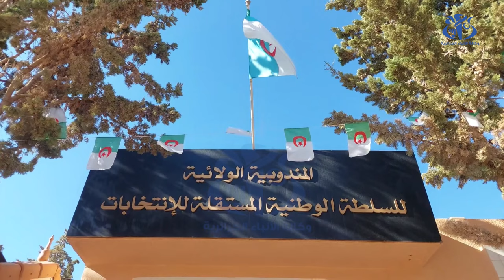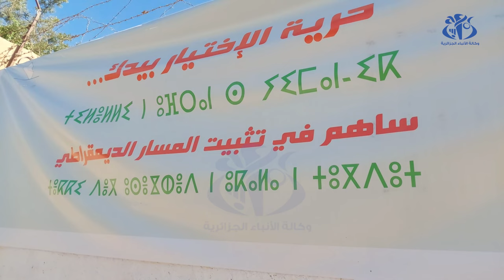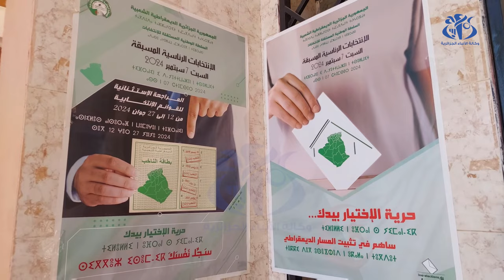رئاسيات 7 سبتمبر: تخصيص 63 قاعة وفضاء لتنشيط تجمعات الحملة الانتخابية بالجلفة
الجلفة (وأج)- خصصت ولاية الجلفة 63 قاعة وفضاء لتنشيط التجمعات الشعبية للحملة الانتخابية الخاصة برئاسيات 7 سبتمبر المقبل.